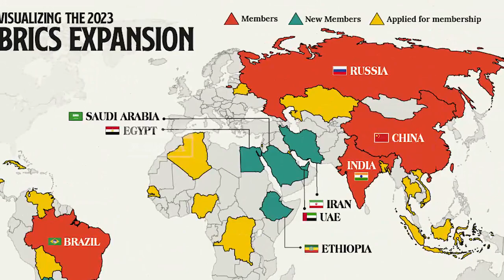Akhirnya Arab Saudi Bergabung dengan Rusia dan Cina dalam Menghadapi Amerika